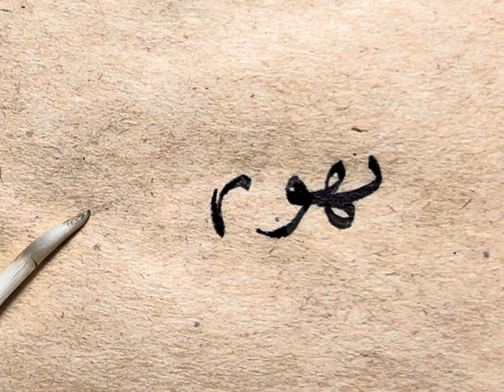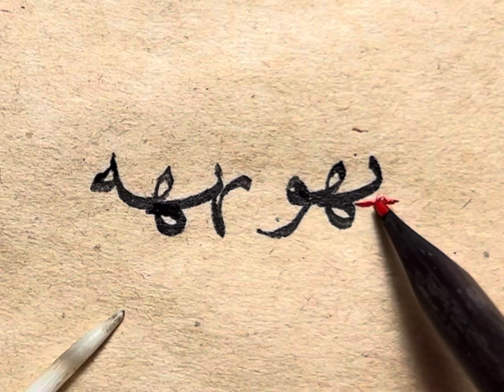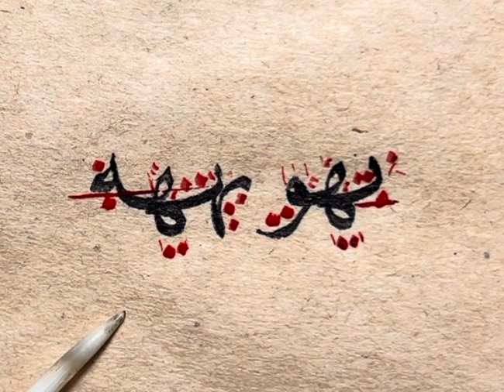Nesih “بهو-بهه" meşki